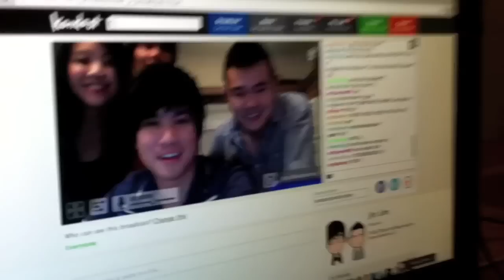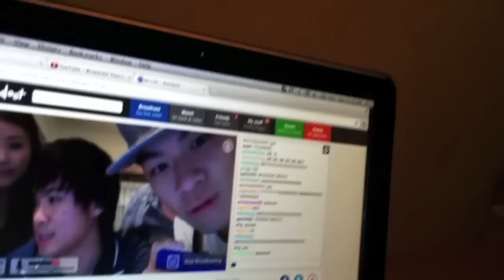Vlog #18 - Still May =)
Mix of events and places that I went after coming back from Perth. Amazing stuff..
Performed a short and fun gig with my man Shawn Lee (@shawnleebeatbox), attended Jay Park's (@jaybumaom) showcase at KL Live, witness the release of Jinnyboytv's (@jinnyboy & @reubenkang) short The Class Clown, shot a dance video with Jay Park, went with Jin and Reuben to their talk at KDU college, a trip to Penang, and finally, Celcom SOX!

Fun times~

STALK ME!